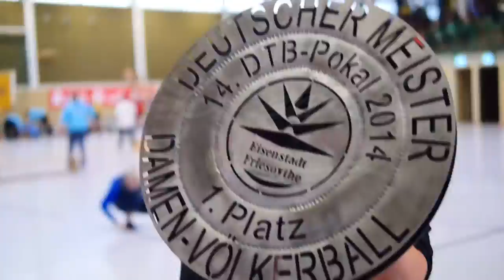Völkerball Meisterschaft 2014 Der Film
Trailer zum DVD Start:
"Die Deutsche Völkerball Meisterschaft 2014".

Zu beziehen ist der Film mit 104 Minuten Spiellänge beim Sportverein Altenoythe oder unter der E-Mail Adresse: